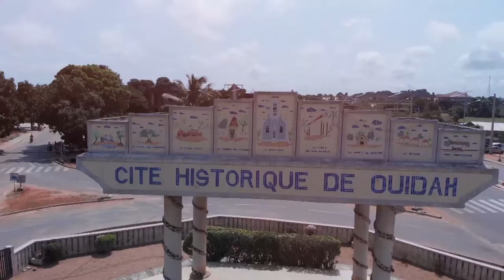EKITI STONE QUARRY THAT WAS USED FOR BUILDING WARRI REFINERY, ABANDONED I OFIRIN MOUNTAIN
I Visited The Quarry In Ekiti State, Nigeria 🇳🇬 Where The Stones Used To Build Warri Refinery Was Excavated.
It’s An Amazing Site To Be.
Kindly Watch & Share